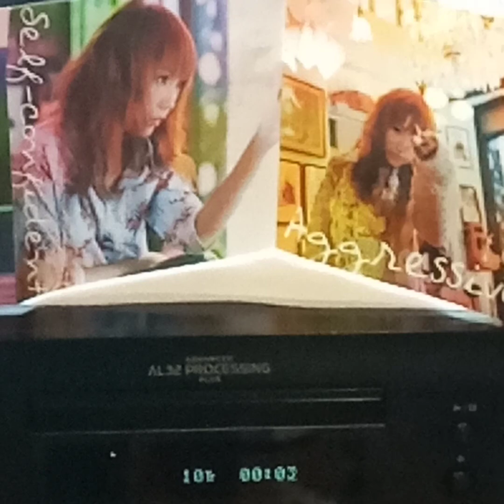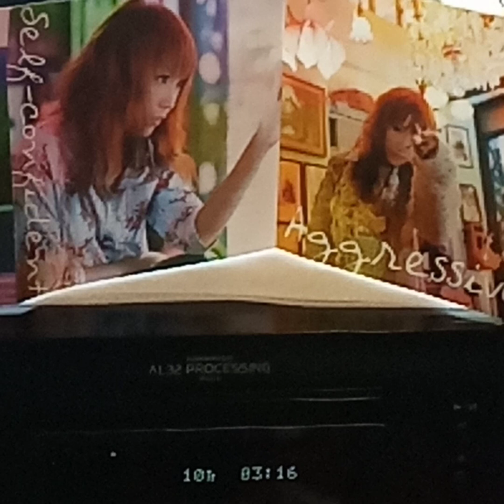傅珮嘉(CD)~ 感覺未來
Artist: 傅珮嘉

Song: 感覺未來

Album: “少女革命”傅珮嘉(2001'CD)/ Marketed & distributed + (p)+(c)2001 Golden Harvest Music Ltd.